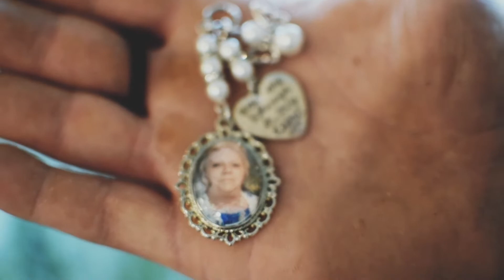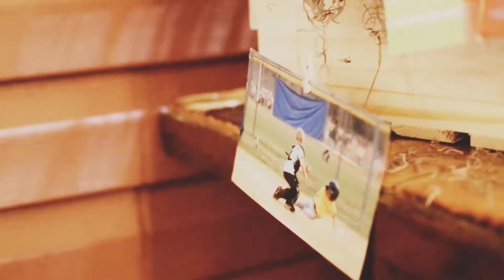THE SMITH WEDDING